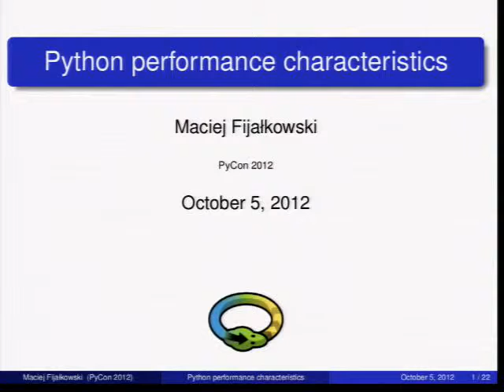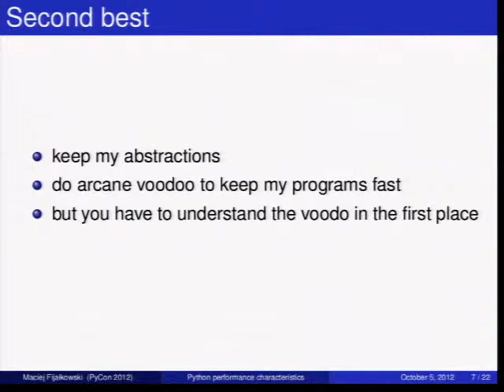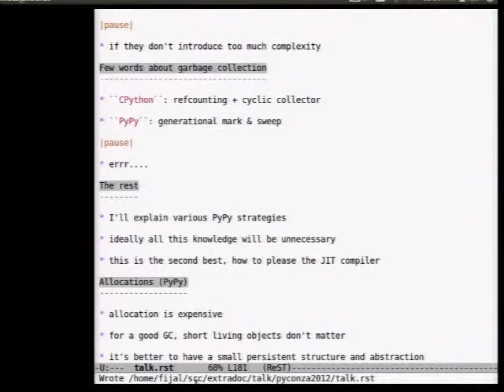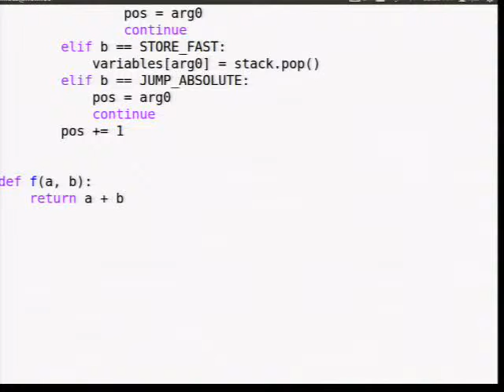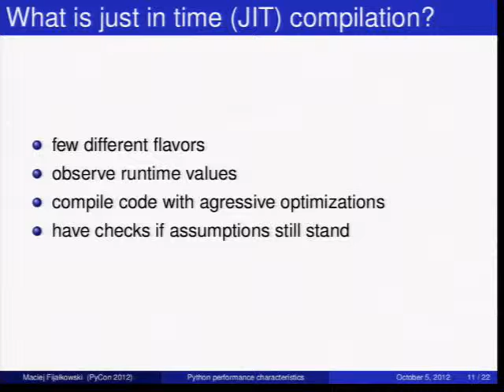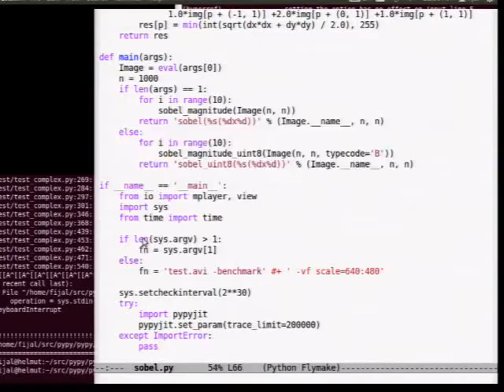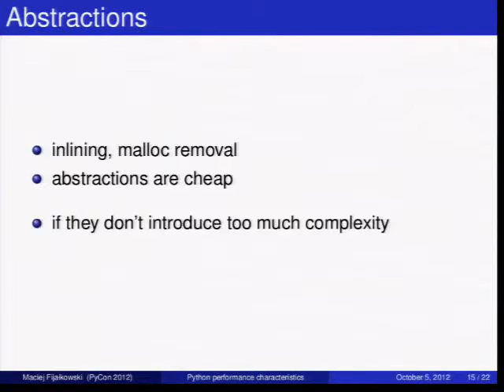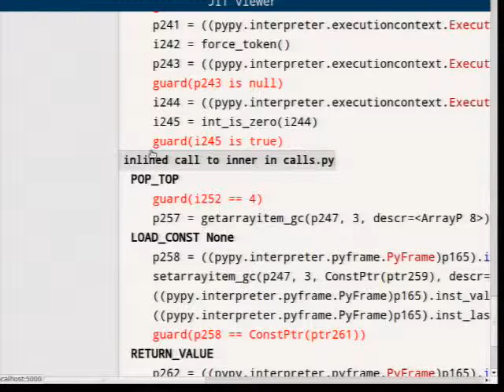am besten PyConZA 2012: "Details of Python performance" by Maciej Fijałkowski voll